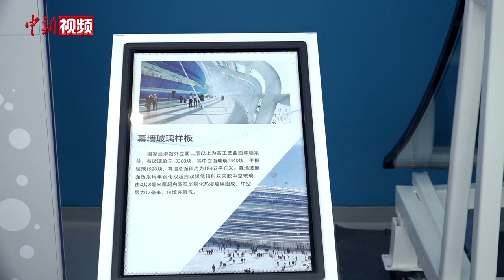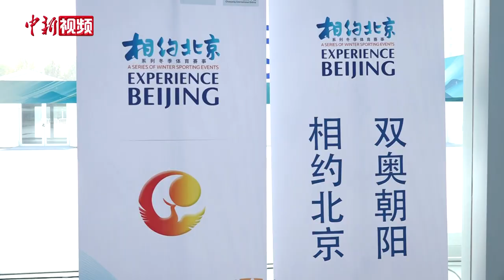织“天幕” “冰丝带”如何创世界体育场馆之最？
作为北京冬奥会唯一新建冰上竞赛场馆，国家速滑馆“冰丝带”建设有何新意？11月4日，记者对场馆进行了探访。

国家速滑馆采用双曲面马鞍形单层索网结构屋面设计，是目前世界上规模最大的单层双向正交马鞍形索网屋面体育馆。国家速滑馆公司设计总负责人郑方介绍，国家速滑馆采用这种设计能极大地节约材料，用钢量仅为传统屋面的四分之一。郑方所在的速滑馆建设团队把这张索网称为“天幕”。

为营造出轻盈飘逸的“丝带”效果，国家速滑馆外立面由3360块曲面玻璃单元拼装而成。这种 “冰丝带”状曲面玻璃幕墙，其设计灵感来自冰雪运动与速度的结合。盘旋的“冰丝带”象征着速度滑冰运动员高速滑进时冰刀留下的轨迹； 22条“冰丝带”则代表在2022年举办北京冬奥会。

国家速滑馆采用全冰面设计，冰面面积约1.2万平方米，是目前亚洲最大的冰面。郑方表示，国家速滑馆之所以采用全冰面设计，目的就是考虑赛后利用，为适应多种需求的群众性健身提供硬件支持。

国家速滑馆是北京2022年冬奥会标志性场馆，冬奥时将承担速度滑冰比赛，在此将诞生14块金牌。（徐朋朋）